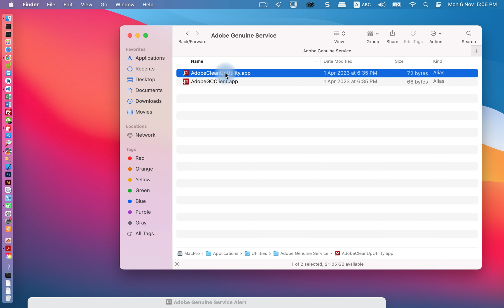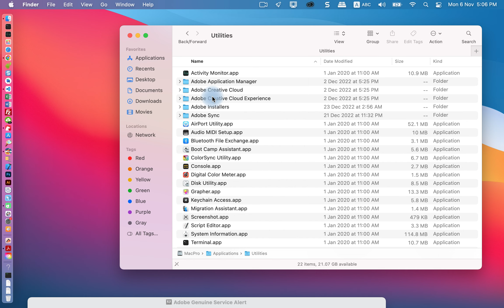how to uninstaller adobe genuine software service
in this video we talk about how to uninstaller adobe genuine software service